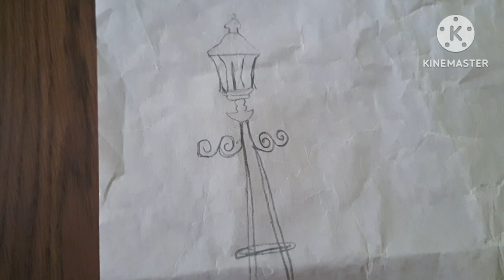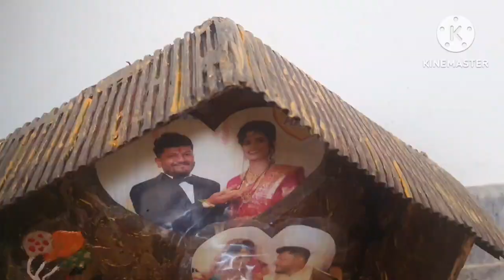Diy gift 🎁 for couples 💑 diycrafts bestoutofwaste cardboard craft#diyhomedecor#diyproject